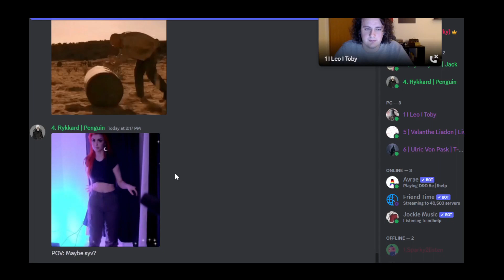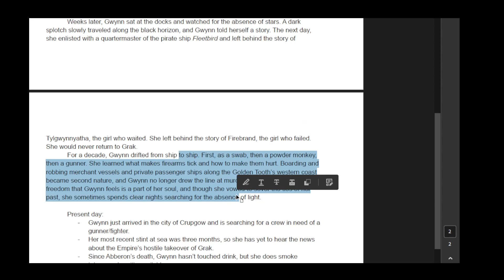Goblin Blood - Session 35 - The Stormbringers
This is Session 35; The Stormbringers decimate a goblin gang at the tavern, the Salty Barrel. They liberate slaves, but first, they hunt down, Rice, the leader of the goblin slave trading gang.

Root Coast is a mystical archipelago in the world of Aebalan. It is currently under the control of the Empire of Ingnasia—the reign of the Shining Flame. The world lies on the cusp of industry and dictatorship as the Empire easily spreads throughout the island with the invention of the steam engine and the support of the God of Power & Industry, Rhybohr.